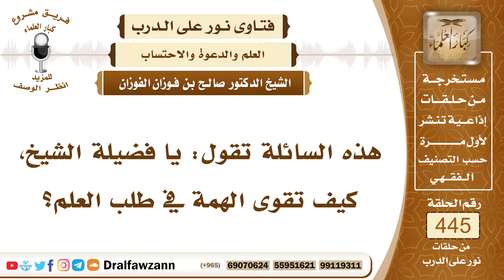6187- أسباب علو الهمة في طلب العلم - الشيخ صالح الفوزان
"6187- هذه السائلة تقول: يا فضيلة الشيخ، كيف تقوى الهمة في طلب العلم؟
الجواب: الجواب: تقوى الهمة إذا صار عند الإنسان رغبة في طلب العلم وتفرغ له التفرغ الذي يكفيه أعطاه الوقت الذي يكفيه ووجد من يُعلِّمه من أهل العلم فإذا توفرت الشروط التي تعين الإنسان على طلب العلم فإنه يقوى بذلك عزمه، والاستمرار أيضاً، وأيضاً الصبر على طلب العلم؛ لأن طالب العلم يتعب بلا شك، ولكن يصبر فإذا صبر أعانه الله عز وجل، يصبر على مجالسة العلماء، يصبر على المذاكرة، يصبر على التعب، السلف الصالح كانوا يسافرون المسافات البعيدة لطلب العلم وتلقيه عن العلماء والمحدثين ويركبون الأخطار والفقر والحاجة كل ذلك من أجل طلب العلم، فإذا وجدت العزيمة الصادقة والنية الطيبة فإن الله يعين المسلم على طلب العلم مع الصبر أيضاً قال الإمام الشافعي رحمه الله: ومن لم يذق ذل التعلم ساعة تجرع كأس الجهل طول حياته. فلا بد من الصبر والاحتساب وإخلاص النية لله عز وجل، احتساب الأجر عند الله.
السيرة الذاتية:
للاشتراك في قناة الشيخ صالح الفوزان

14_ الشيخ محمد أمين الشنقيطي
يتيوب

15_سماحة المفتي عبد العزيز آل الشيخ
 يوتيوب

رئيس الفريق
لمشروع كبار العلماء